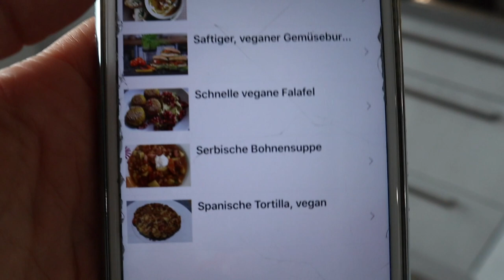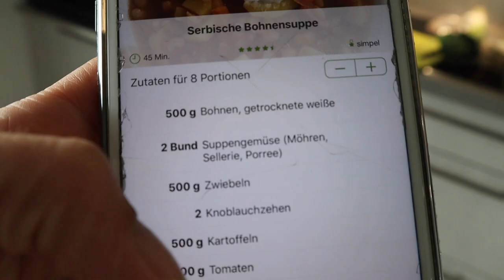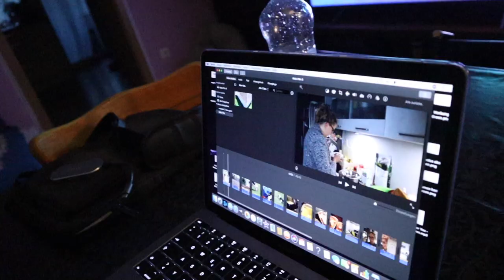Wasserbett abbauen 🙄 - Renovieren anfangen? Alltag 💓 Ela Kanal Vlog